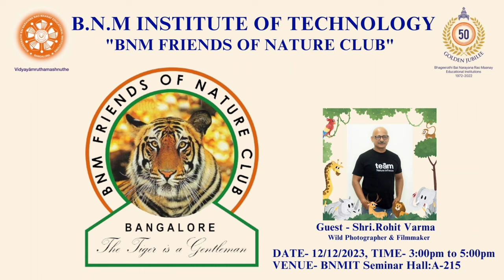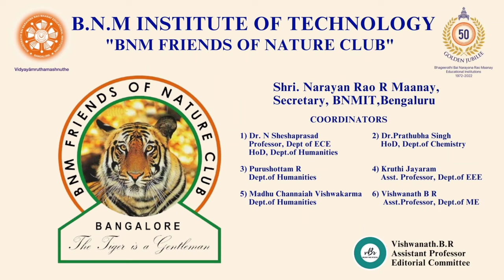BNMIT#Friends Of Nature Club#Shri.Rohit Varma#Wild Photographer#Film Maker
Shri.Rohit Varma

Rohit is a wildlife photographer and filmmaker. He quit his corporate career to follow his passion for wildlife photography. He worked with brands like SanDisk, AMD and handled marketing leadership roles in his previous avatar.

He founded Nature inFocus with kalyan Varma
Nature inFocus, a media and production company dedicated to natural world stories. It has produced many films and documentaries . The latest documentary  film is “Project Tiger”. This documentary is about the greatest conservation success story of the planet.